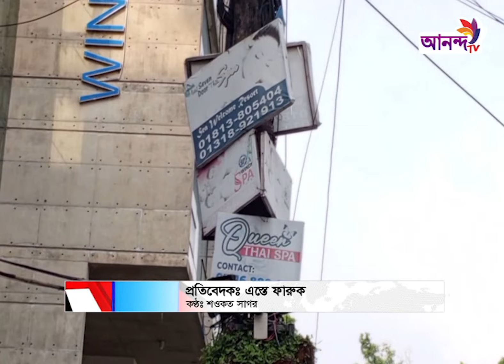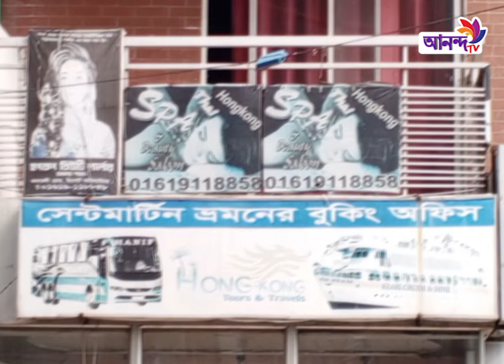এইচআইভি ঝুঁকিতে পর্যটন নগরী কক্সবাজার। Ananda Tv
Address:
79/E, 6th Floor, International Airport Road,